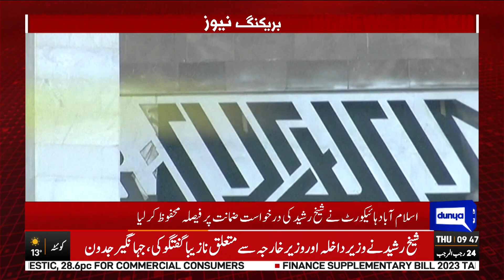Breaking News! Latest News About Sheikh Rasheed From Court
The Islamabad High Court (IHC) on Thursday reserved a verdict on a petition filed by Awami Muslim League (AML) chief Sheikh Rashid Ahmed seeking post-arrest bail in a case pertaining to murder plot allegations against former president Asif Ali Zardari.

Justice Mohsin Akhtar Kayani reserved the verdict after hearing arguments from Barrister Salman Akram Raja, the counsel for the former interior minister, and Islamabad Advocate General Jahangir Khan Jadoon in the case.

Mr Raja said his client gave a statement that was broadcast on news channels, adding that there was no evidence that Sheikh Rashid’s statement caused confrontation between the Pakistan Tehreek-e-Insaf (PTI) and the Pakistan Peoples Party (PPP).

The government lawyer said the AML- chief was a senior lawyer and he should exercise extra caution while giving statements. He said Sheikh Rashid publicly abused Asif Zardari and his son Bilawal Bhutto Zardari.

At which, Mr Raja contended that the advocate general was giving irrelevant arguments.

An investigation officer in the case told the court that he obtained details of Sheikh Rashid’s statement from the Pakistan Electronic Media Regulatory Authority (Pemra), adding that the former interior minister said he received information about murder plot allegations against Asif Zardari from PTI Chairman Imran Khan. He said the AML chief could not provide evidence regarding the allegations.